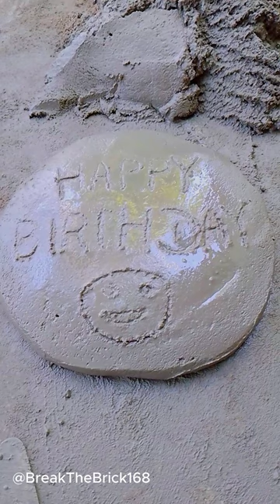ASMR - Cement Cake - Spreading Mortar😮❤️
A professional Masonry work specifically brick Construction

bricklaying, construction, how to lay bricks,retaining wall construction,
border wall construction, Construction, Home construction, brick Construction
stu crompton,laying bricks,stu crompton bricklaying,bricklaying video,